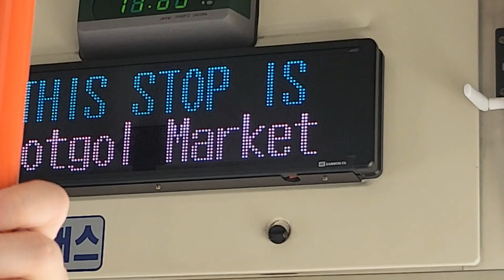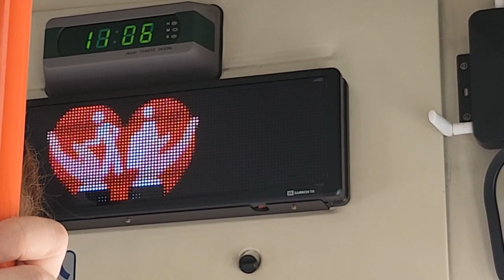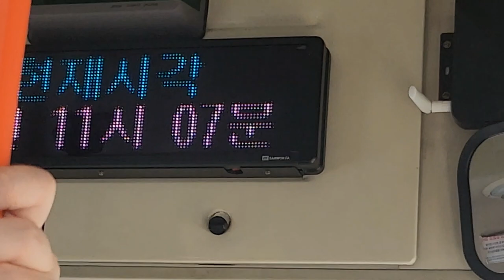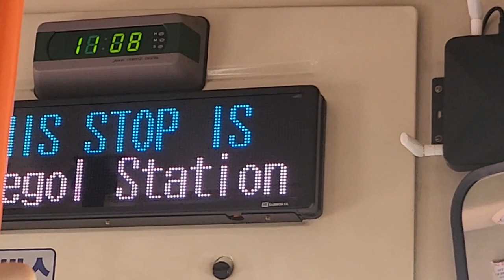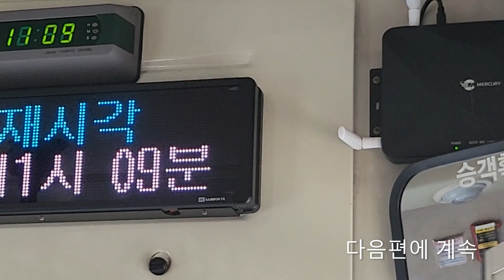부산시내 41번 버스(엑스포 랩핑버스) 충무동해안시장행 대연역-지게골역 주행영상, LCD(5)